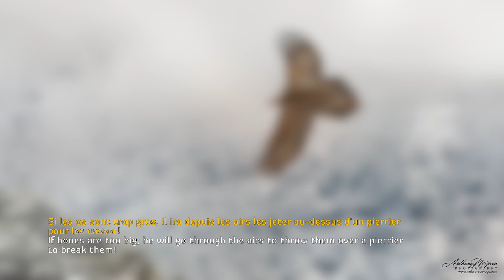Gypaètes barbus, les casseurs d'os / Bearded vulture, the bones breaker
FR - Découvrez le Gypaète barbu, le majestueux vautour casseur d'os ! A travers une sélection de mes plus belles images réalisées lors d'un affut dans les pyrénées espagnoles.

EN - Discover the Lammergeyer, the majestic vulture and bones breaker ! Through a selection of my most beautiful images realized during a hide in Spanish Pyrenees.